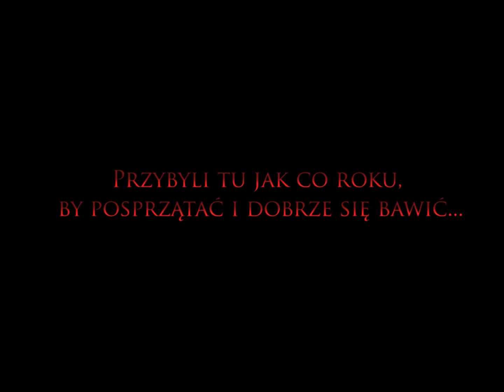Zjadłbym co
Produkcja filmu: III 2011
Nagroda w kategorii film na festiwalu HaReM na Głodówce